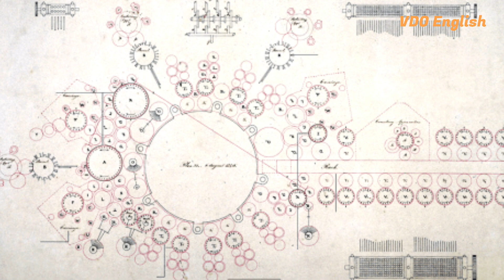Fun Facts for kids: Coding Pioneer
Did you know that the world's first computer programmer was a woman?